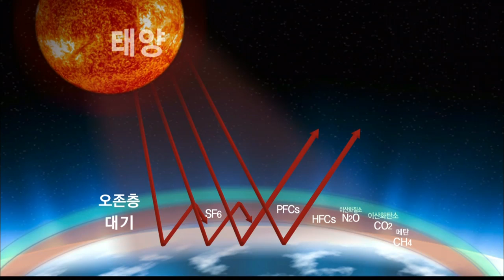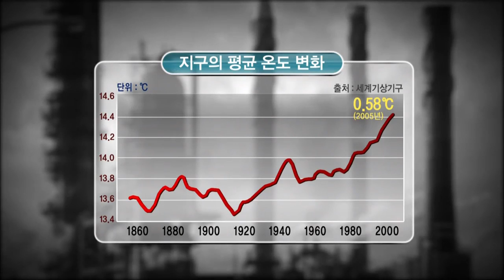EBS 클립뱅크(Clipbank) - 지구온난화(Global Warming)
지구온난화(Global Warming)
EBS Documentary(다큐),하나뿐인 지구,20120102

남태평양 투발루 섬을 통해 대기권의 온실가스 이산화탄소량의 증가에 따른 온실 효과에 의해 지구의 온도 상승이 지속적으로 일어나고 있음을 알려준다.

This video shows how temperature is continously rising on earth because of the greenhouse effect and the increase of carbon dioxide in the atmosphere by examining the situation of Tuvalu Island in the South Pacific.